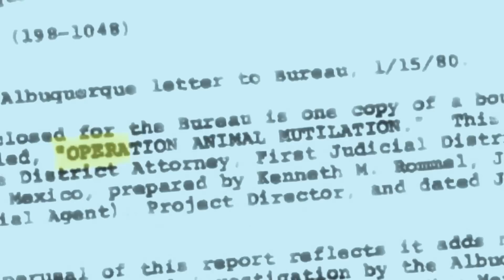Are UFOs To Blame For These Animals Mysteriously Dying? | Alien Highway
UFO experts are investigating unanswered cases of mysterious animal deaths and UFO sightings in Colorado.